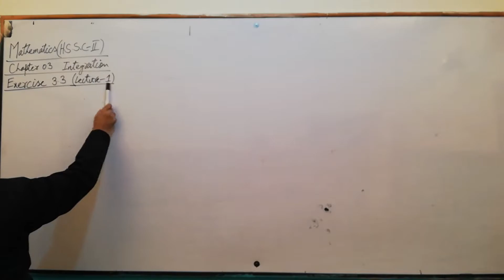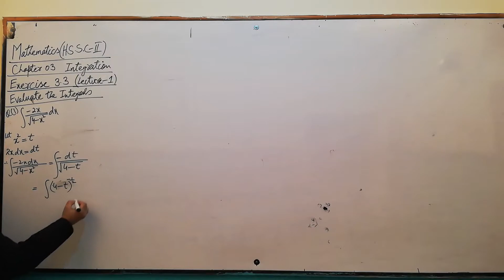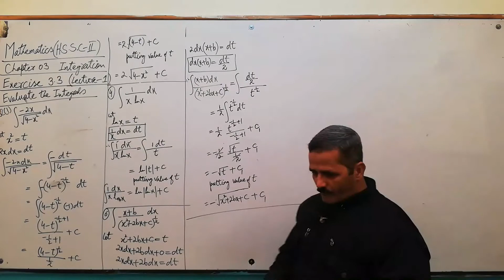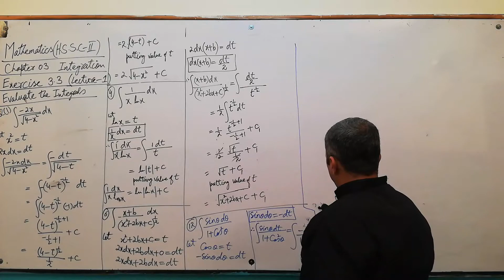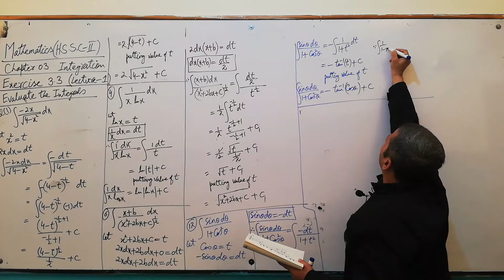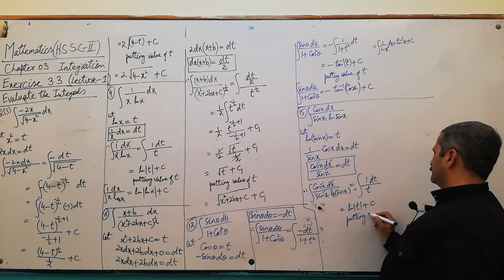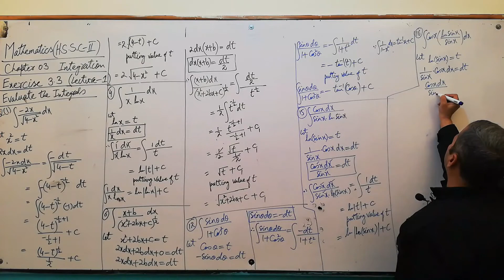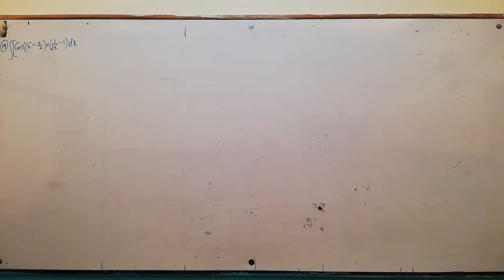HSSC II | INTEGRATION | CHAPTER 3| EXERCISE 3.3| INTEGRATION BY SUBSTITUTION